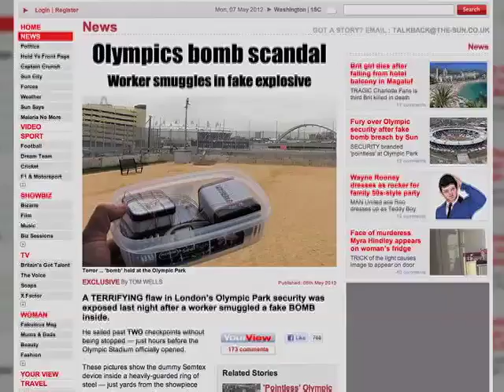London Olympic Park Gets Major Test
London's Olympic Park got its first major test last week when nearly 150, 000 fans came out to see competitions in several sports. VOA reporter Kyaw Thein Kha covers the story of VOA's Al Pessin in Burmese language.